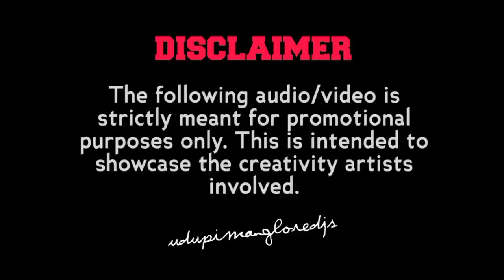EESWARAN MANGALYAM DANCE MIX DJ SUJITH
Udupimangloredjs

× song : EESWARAN MANGALYAM DANCE MIX

× Remix by :  DJ SUJITH

This video was uploaded for promotional purposes If any producer, label, DJ  have any problem with any of the beats being in our videos please contact us before doing anything and we will delete it immediately.